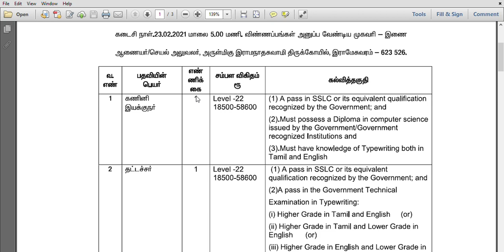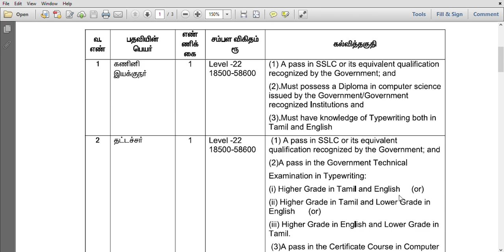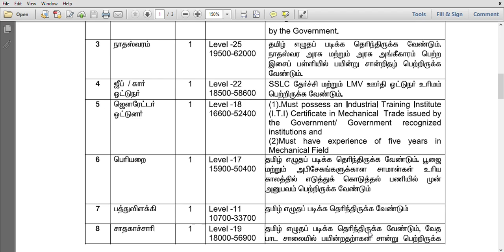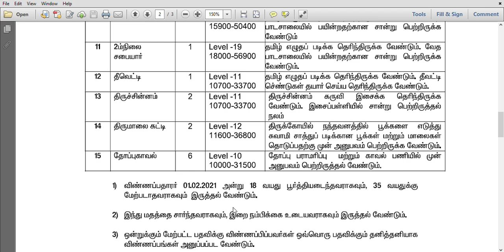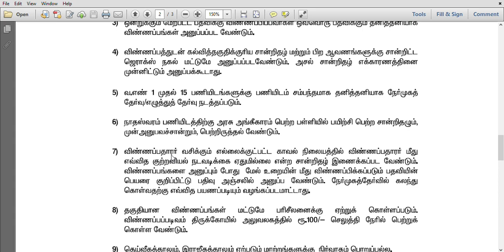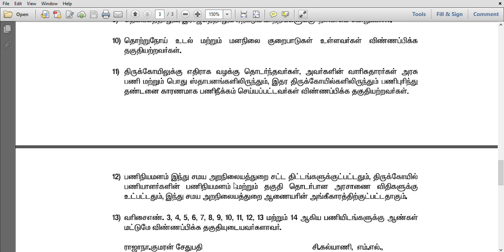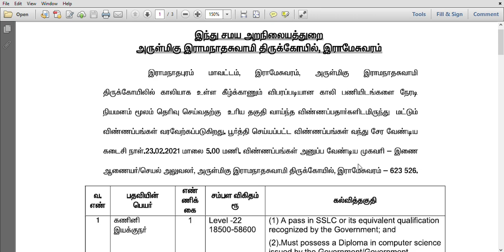TAMILNADU GOVERNMENT JOBS|TNHRCE JOBS|அரசு வேலை|RAMESHWARAM TEMPLE JOBS|RAMNAD